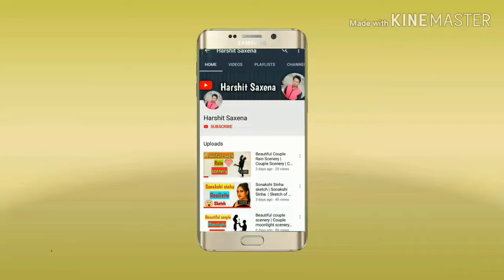How to draw 3d drawing | How to draw 3d art on paper | optical illusion drawing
Hey guys,
Here you can learn how to draw different sketch, scenery and different art work.
In this video, you can learn how to draw simply 3d hole on paper, or how to draw 3d drawing.

3d drawing easy animals
how to draw a black hole step by step
3d drawing tutorial
3d drawing illusion